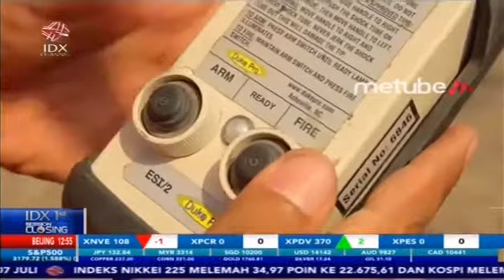REALISASI BARU SAMPAI 37,46 PERSEN, PENETAPAN PNPB DILAKUKAN HATI-HATI